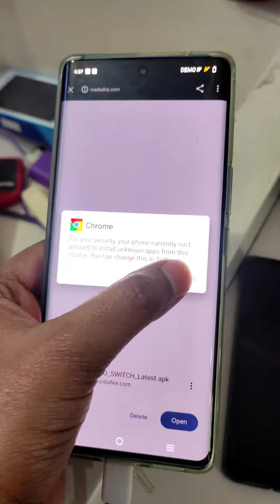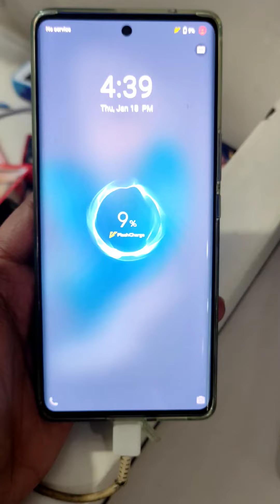Vivo V29 Pro and V29 Demo unlock code